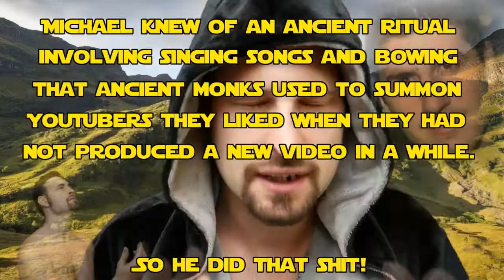Fidabulous Returns There Can Be Only One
I'm back and will be posting again consistently every Sunday now on a new schedule. Thanks everyone who stuck around!